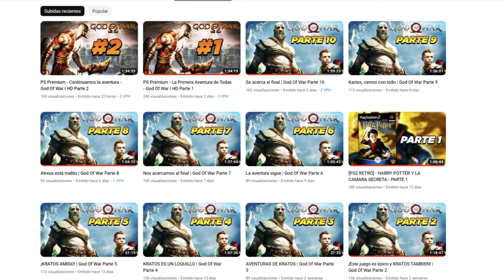Nuevo Evento y Personaje God of Destruction Beerus - Dragon Ball Legends